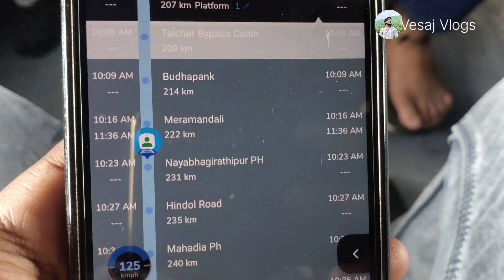Accident se bal bal bach gaye😱🙄||Jharsuguda to bbs train journey🚂